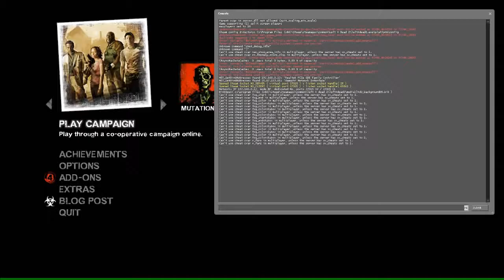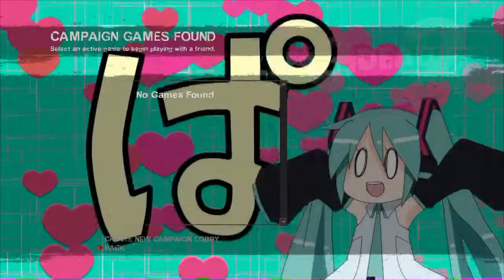L4D2 Song Of Love Background Mod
Here's a mod made by 『Pohwaran』 [目隠しダ] (Ene_Chan), it replaces one of the L4D2 background with the Hatsune Miku Song of Love video song.